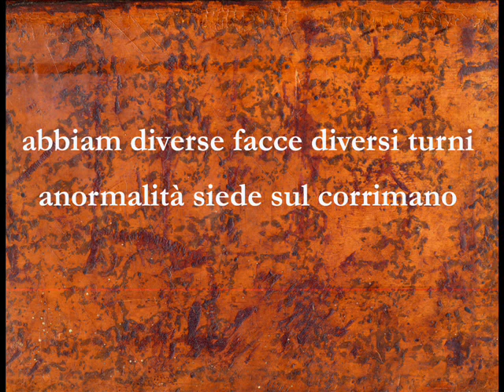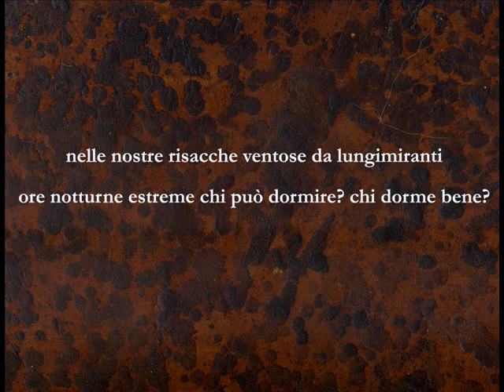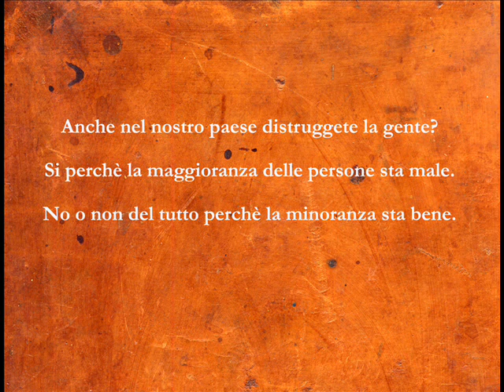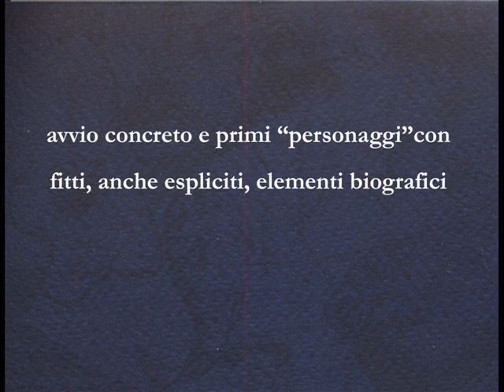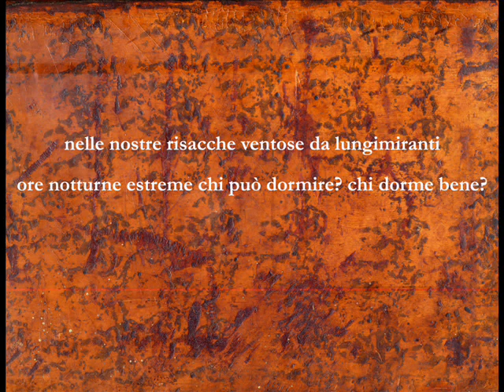Giancarlo Majorino, Inediti da accendere 5, 5 Maggio 2012.wmv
Giancarlo Majorino

Inediti da accendere
con Felice Stoppa

Tumulto imprendibile interno
5 Maggio 2012

Disegni di Giancarlo Majorino

Musiche di Arvo Part

Giancarlo Majorino è nato nel 1928 a Milano, dove vive. Poeta, Critico, Docente di Estetica ed Analisi della scrittura alla Nuova Accademia di Belle Arti (NABA), dopo aver insegnato per vent'anni Storia e Filosofia nei Licei Statali.
Ha pubblicato una storia in versi (La capitale del nord, Schwarz 1959; riedita nel 1994 dalle Edizioni dell'Arco, Milano), e numerose raccolte di poesia (Lotte secondarie, Mondadori 1967; Equilibrio in pezzi, Mondadori 1971; Sirena, Guanda 1976; Provvisorio, Mondadori 1984; Testi sparsi, Prova d'Autore 1988; La solitudine e gli altri, Garzanti 1990; Cangiante, Scheiwiller 1991, con acquarelli di Carlo Nangeroni; Sosia. Lampada, Edizioni Rizzardi 1994, con acquaforte di Tino Stefanoni; Tetrallegro, Mondadori 1995; Le trascurate, Stampa ed. 1999), un libro misto di prose e versi (Ricerche erotiche, Garzanti 1986), un testo in prosa con litografia di Alik Cavaliere (Qui e altrove, a cura Upiglio, Fondazione Floriani ed. 1992). Gran parte di questo lavoro è stato raccolto in un elefante Garzanti, Autoantologia, nel 1999; altra parte, più alcuni inediti, con intermezzi musicali di Carlo Galante, in un Audiobook, Milioni di minuti, presso Rugginenti ed. 2000.
Altre raccolte sono: Gli alleati viaggiatori, Mondadori 2001; Prossimamente, Mondadori 2004; La nube terra, Il Faggio ed. 2008, con incisioni di Attilio Steffanoni . Un Poema, Viaggio nella presenza del tempo, Mondadori 2008. Un pamphlet, La dittatura dell'ignoranza, Marco Tropea 2010.  Del 2008 con Victoria Surluga: Nell'epoca del gremito, Conversazioni con Giancarlo Majorino. Archivi del '900. Con Barbara Pietroni nel 2012 ha pubblicato Viaggio nel viaggio, La Vita Felice, Milano. Del maggio 2013 è Inediti da accendere con Felice Stoppa, Salviati Milano. Del giugno 2014,  edito da La Vita Felice, con  Laura Di Corcia: la biografia Vita quasi vera di Giancarlo Majorino. Per  Lo Specchio, di Mondadori, nel 2015  Torme di Tutto. Il 25 Aprile 2015, in tiratura finita ma sempre crescente, la Salviati & Sagredo pubblica: Giancarlo Majorino Enrica Villain: In viaggio con Felice Stoppa - L'universo non è soltanto contorno.
Sono state pubblicate pure tre antologie (Poesie e realtà '45 -- '75, Savelli 1977; Centanni di letteratura, Liviana 1984; Poesie e realtà 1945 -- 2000, Marco Tropea ed. 2000), un testo riflessivo (Passaggi critici, Coop. Ed. Punti di Mutamento 1984).
E’ stato cofondatore e redattore responsabile della rivista culturale "Il corpo" e cofondatore e direttore della rivista di poesia "Incognita" edita dalla S.E.N. di Napoli, di cui ha pure diretto la collana "Poesia". Negli anni 80, aveva curato, con Roberto Roversi, la collana "Poesia e realtà" edita da Savelli. Negli anni '94 e '95 ha fondato e curato con altri "Manocomete -- quadrimestrale di profondità e superficie". Nell'89 ha redatto la rubrica di poesia sull'inserto del "Corriere della sera" e una serie d'interventi critici, "Misure", sul "Corriere del Ticino" nell'88 e nell'89; ha curato varie manifestazioni culturali; tra le più rilevanti, il Forum critico di "Milano Poesia 1991"; la serata "Beckett poeta" con Maggie Rose, nel gennaio '92 al teatro Franco Parenti; la rassegna "Mondopoesia, mondogiovani" 1993 e 1994 con Biagio Cepollaro; festival di poesia dal '98 al 2000 sia al Circolo Bertolt Brecht, sia al Parco Paolo Pini. Tra i convegni, in Italia e all'estero, di ampia risonanza quelli svoltisi a Parigi al teatro de Chaillot, nell'85, a New York, presso la New York University, nel 1991 e a Los Angeles, presso l'University of California UCLA, nel 1994 e ancora nel 1999.
Tradotto in inglese, francese, russo, spagnolo, figura in più antologie straniere. Ha tenuto corsi di scrittura creativa presso il Centro Studi Enrico Fermi di Milano. Ha presieduto l'Associazione Gianni Sassi per lo sviluppo culturale. Dal 2005 presiede la Casa della Poesia di Milano alla Palazzina Liberty, e dalla I edizione del ‘94 la Giuria del Concorso Letterario "Renzo Sertoli Salis".

Felice Stoppa di Milano lavora nel campo dell'editoria scolastica da oltre quarant'anni. Cultore di storia dell'astronomia ha ripubblicato filologicamente i più significativi atlanti celesti classici. Dirige il sito dedicato alla storia della cartografia celeste al quale collaborano importanti storici internazionali dell'astronomia.
Sulle spalle dei giganti: si è formato al Gruppo Milano Centro, la Comunità di via Sambuco al centro della città. E' stato allievo di Tito Perlini, Giovanni Colonna e Giancarlo Majorino. Dal luglio 1969 fa parte delle Guardiglie Rosse della Garzanti.